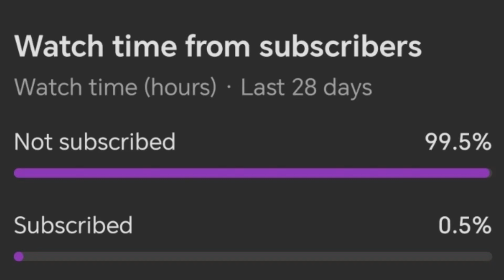Fortnite Festival - Poker Face (Expert Drums 1.5 Speed) Flawless 100%